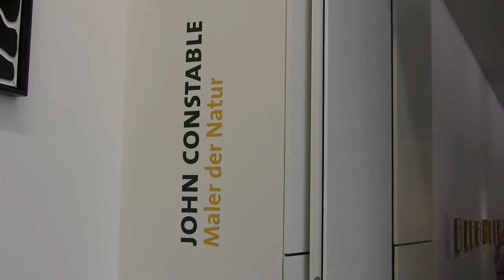John Constable: Maler der Natur (exhibition at the Staatsgalerie Stuttgart)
Impressions of the exhibition "John Constable - painter of nature" from 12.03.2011 to 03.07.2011 at the Staatsgalerie Stuttgart... read more in German:

Impressionen der Ausstellung "John Constable - Maler der Natur" vom 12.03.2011 bis 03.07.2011 in der Staatsgalerie Stuttgart.

Die Entdeckung von Mutter Natur: Der Engländer hat mit Ansichten unscheinbarer Landschaften die Kunst im 19. Jahrhundert revolutioniert. Die Staatsgalerie stellt sein Werk in Deutschland erstmals ausführlich vor.